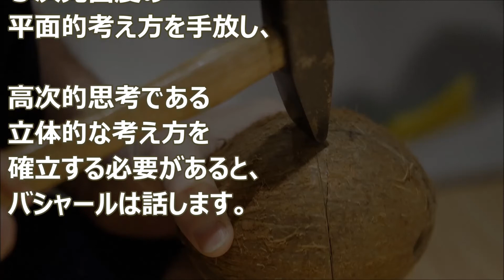バシャール：限界点